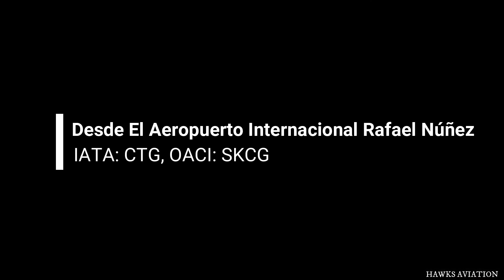LLEGADA DE KLM EN EL BOEING B777-206ER A COLOMBIA COMO VUELO HUMANITARIO // COVID-19 // SKBO // B777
En el año de 1997 la aerolínea holandesa KLM Royal Dutch Airlines incorpora  su primer Boeing 777-206ER, Hoy en día, KLM Royal Dutch Airlines posee 15 unidades de este emblemático Boeing 777-200ER, El 04 de junio del 2019 fue la última vez que llegó a BOG debido a un alto flujo de pasajeros, en esta ocasión regreso como vuelo humanitario a las Ciudades de Bogotá y Cartagena para el traslado de más de 100 pasajeros holandeses y europeos

KLM Royal Dutch Airlines es la principal aerolínea de los Países Bajos, es filial de la empresa Air France-KLM desde fines de 2003, establecida en el Aeropuerto de Schiphol, cerca de Ámsterdam (Países Bajos). Air France-KLM es parte de la alianza de aerolíneas SkyTeam junto con Aeroflot, Aerolíneas Argentinas, Aeroméxico, Air Europa, Air France, Alitalia, CSA Czech Airlines, Delta Air Lines y Korean Air.